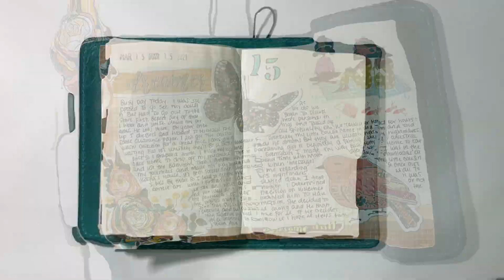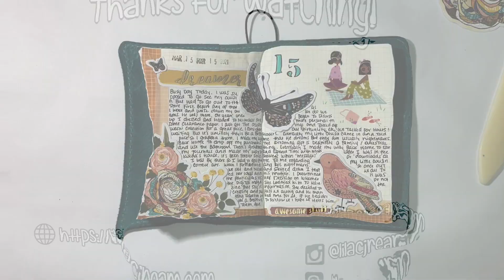Hobonichi With Me #104!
Hi, Jreamers, I'm finally back for another Hobonichi With Me session.  This spread is fairly quick and simple but I love the way that it turned out.  I'm getting back into journaling after a crazy couple of months.  So I hope you all enjoy this quick Hobonichi With Me video and that you all are doing well.

-MATERIALS USED-
A6 Hobonichi Notebook
Uni Pens Various Point Sizes
Grid Washi Tape
Vicki Boutin The StoryTeller Ephemera
Vicki Boutin The StoryTeller Sticker Book
The Happy Planner Squad Goals Sticker Book
Posca Paint Pens
Scotch Advanced Tape Glider